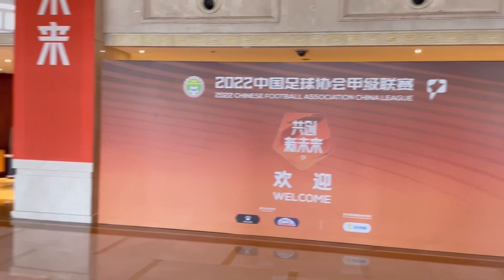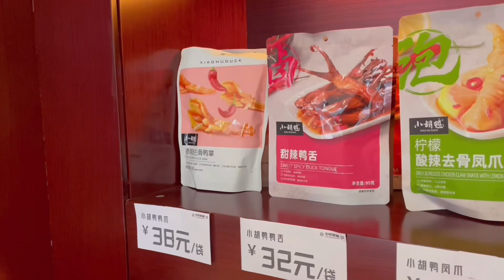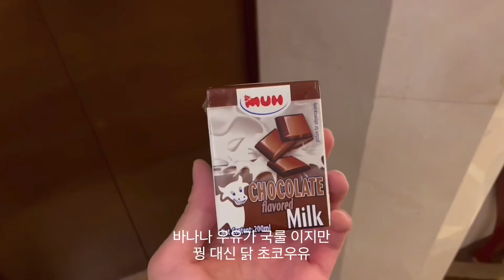한국 무명 축구선수의 중국 프로 축구리그 생존기 ep 1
안녕하세요
중국 프로 축구 2부리그에서 활약중인 축구선수 입니다
중국에서 지내고 있는 저의 일상을 보여드리려고 합니다
부족하지만 잘 부탁드려요!